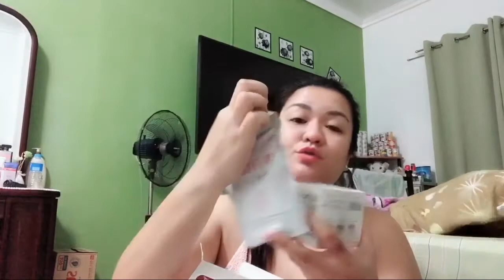SNAIL WHITE GLOW STARTER GIFT SET / FIRST IMPRESSION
Snail White Glow Starter Gift set my First impression. I really love the smell of the snail whipp soap. I bought it in Watson for only 1099php. sulit pack na sya..